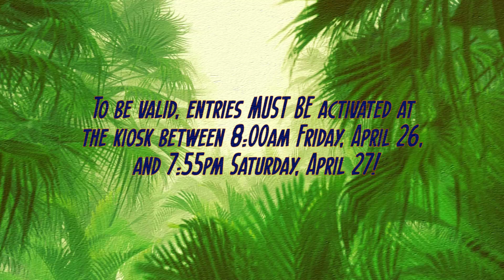Get Your Piece of the Treasure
Enter to win your share of $15,000 in prizes!

Enter daily just by swiping your Players Club card at a Players Club kiosk. Earn an additional entry for every 200 Players Club Points you earn per day.

Drawings will be held hourly 5:00 – 8:00PM on Saturday, April 27

To be valid, entries MUST BE activated at the kiosk between 8:00AM Friday, April 26, and 7:55PM Saturday, April 27!

Visit Cashier Cage for details.